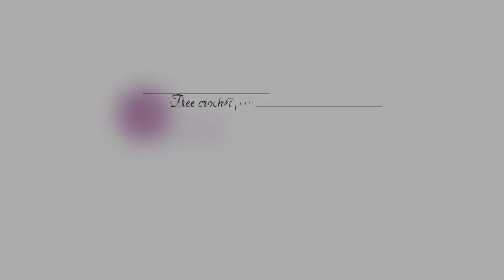CROCHET THE WAFFLE STITCH | Crochet baby blanket for beginners tutorial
HOW TO CROCHET THE WAFFLE STITCH! It is a beautiful stitch perfect for blankets or clothes. It is very dense and can be a bit of a yarn eater but it looks absolutely gorgeous. I hope you enjoy using it!

Yarn: acrylic
Hook: 3.5 mm crochet hook